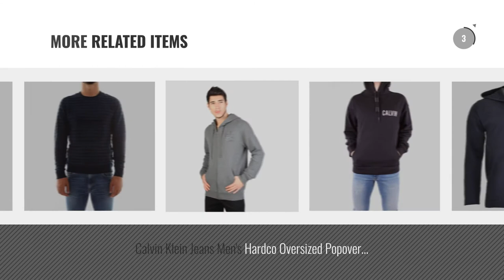Top 10 Calvin Klein Hoodie [2018]: Calvin Klein Jeans Men's True Icon Hoodie Pullover LS Sweatshirt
Black Friday / Cyber Monday Calvin Klein Jeans Men's True Icon Hoodie Pullover LS Sweatshirt by Calvin Klein Jeans

Black Friday / Cyber Monday Calvin Klein Jeans Men's Crew Neck Hwk Long Sleeve Sweatshirt by Calvin Klein Jeans

Black Friday / Cyber Monday Calvin Klein Men's L/S Hoodie Pyjama Top by Calvin Klein

Black Friday / Cyber Monday Calvin Klein Men's Beach Windbreaker Full-Zip Jacket, Navy by Calvin Klein

Black Friday / Cyber Monday Calvin Klein Men's Full Zip Hoodie Jumper by Calvin Klein

Black Friday / Cyber Monday Calvin Klein Men's Bron Nos CN Tee SS Short Sleeve Sports Hoodie by Calvin Klein

Black Friday / Cyber Monday Calvin Klein Men's Full Zip Hoodie by Calvin Klein